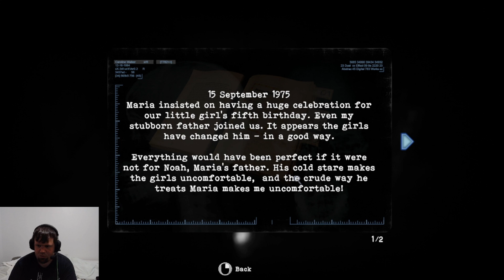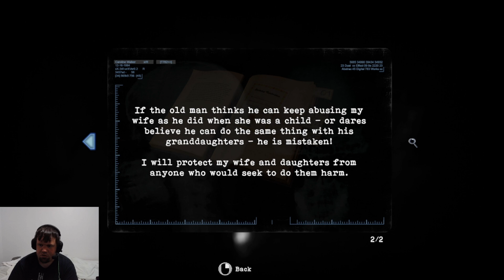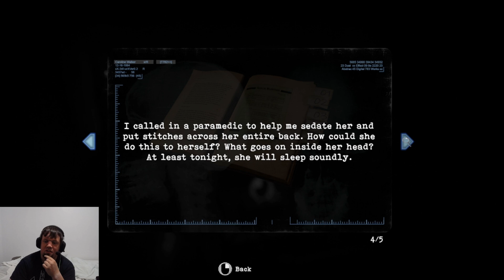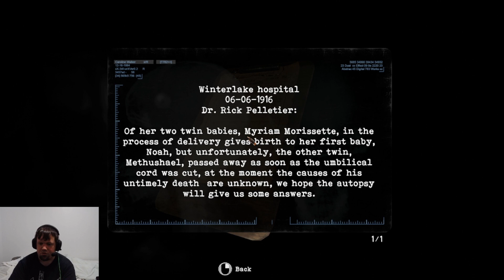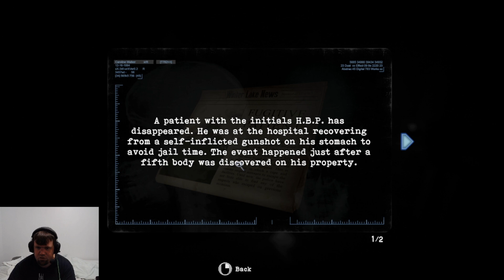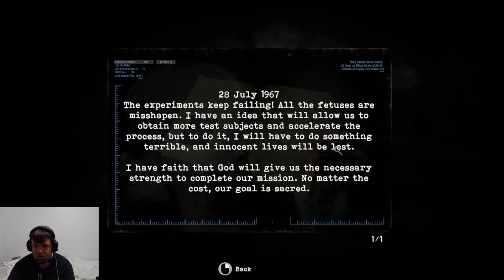Excalibur Plays: Tormented Souls (3)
horrorgaming letsplay halloweenspecial No twins, but we perform some apprentice necromancy which we promptly undo for a nifty knife. Heading down to the morgue of all places, we nab a magical video tape that transports us to the magical world of...several decades ago.